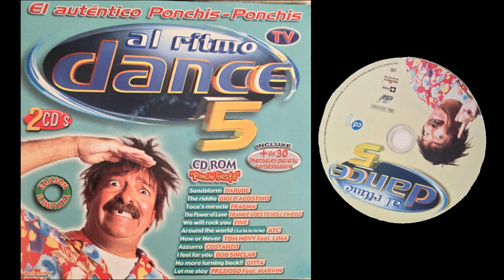02 Andrés Bustamante Mensaje Fiesta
Este es el primer video de 4K de mi canal, es un formato muy pesado de subir y procesar, exclusivo para los tonos de este comediante.